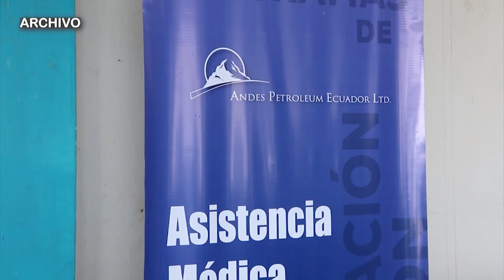Brigada médica se llevará a cabo en Santa Cecilia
Sucumbíos || Brigada médica se llevará a cabo en la parroquia Santa Cecilia.